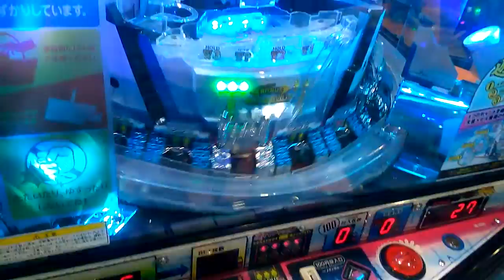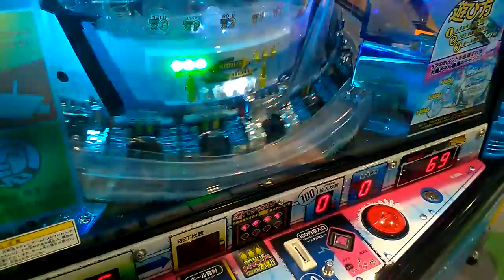三段目に行った★ヒョーザーン★何連するのか！？【メダルゲーム】